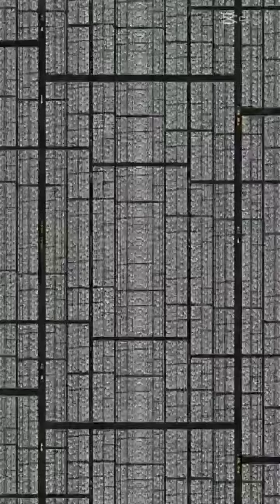tik tok Triệu Lệ Dĩnh